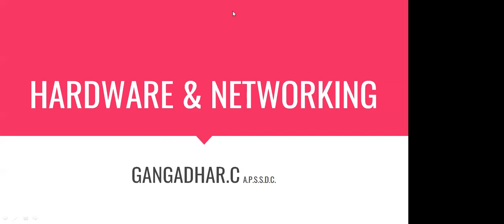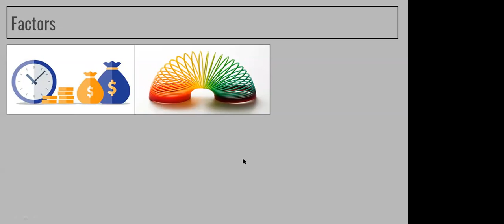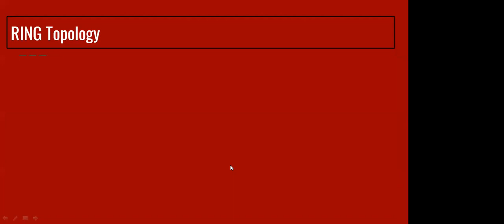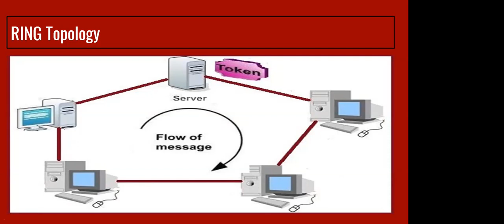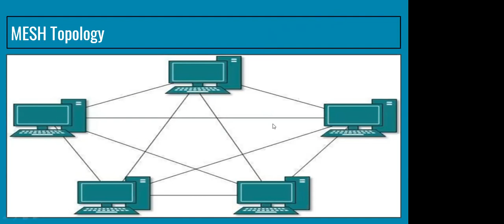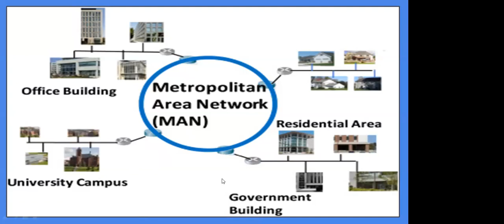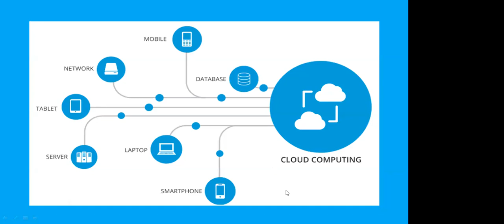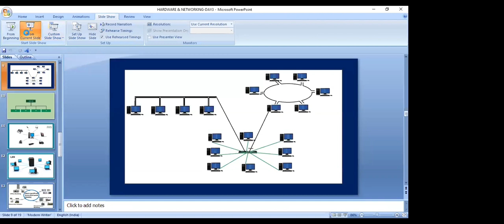Computer Fundamentals & Hardware (Sep 30, 2020 09:02)